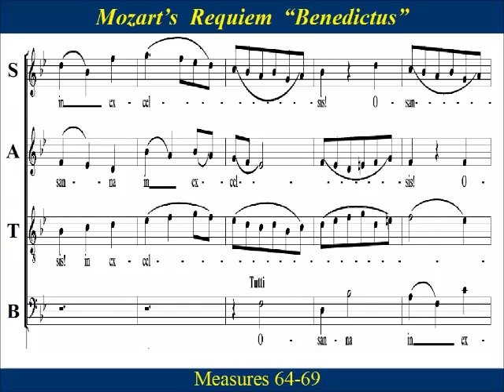Mozart KV626 Requiem Benedictus Soprano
Soprano Choir Practice:  “Benedictus,” from Mozart’s “Requiem Mass in D minor”, KV626.  “Benedictus qui venit in nomine Domini.  Hosanna in excelsis.”   Blessed is he who comes in the name of the Lord.  Hosanna in the highest.
“Benedictus”  is an andante , double duet,  amid solo lines and full  orchestral accompaniment, concluding with the  allegro  “Hosanna”  fugue . While attributed to   Süssmayr , the Sanctus,  Benedictus, and  Agnus Dei,  all have passages which suggest Mozart  sketches were used by Süssmayr.